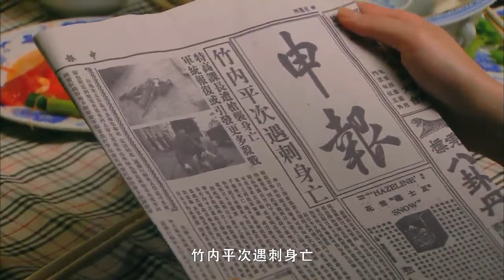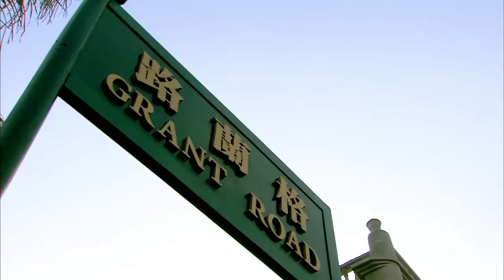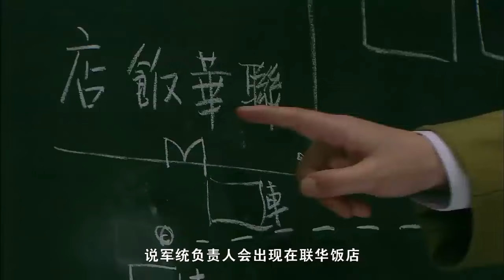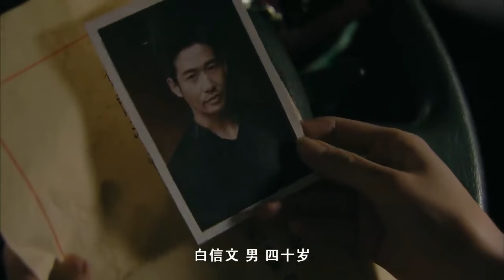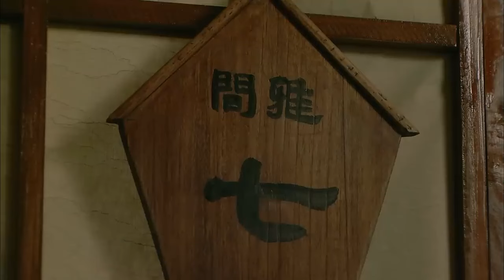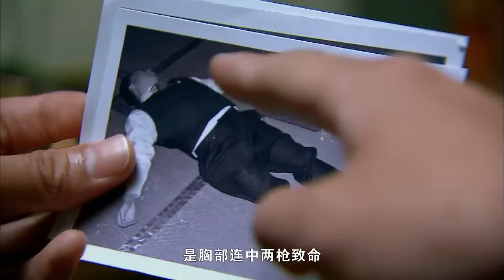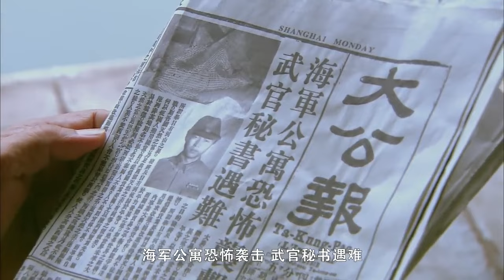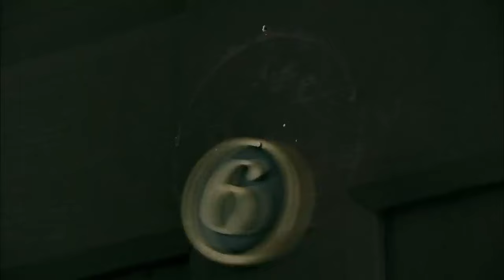⚔️【抗日功夫】美女特務暗殺日本軍官，百米之外一槍爆頭⚔️ Kungfu丨Action丨功夫丨動作丨抗日丨Chinesedrama丨中國電視劇